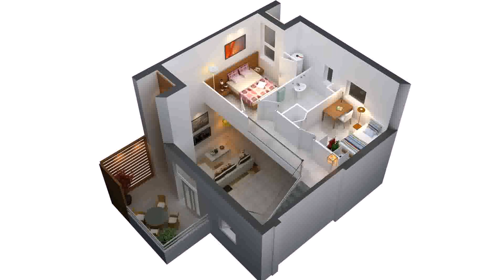Small 2 Bedroom Home Design - Gif Maker DaddyGif.com (see description)